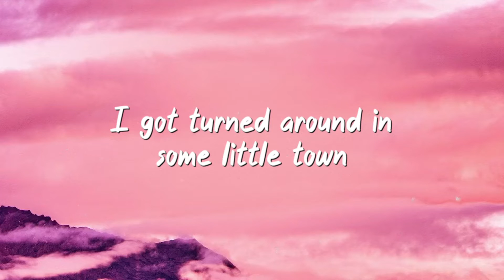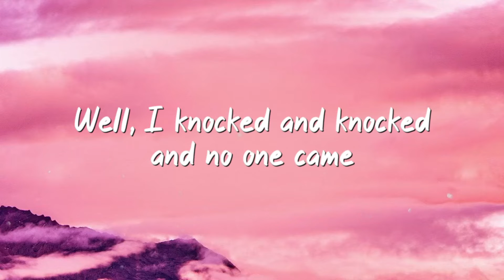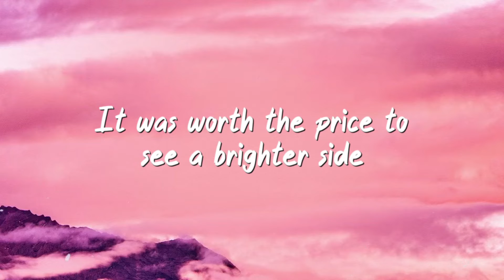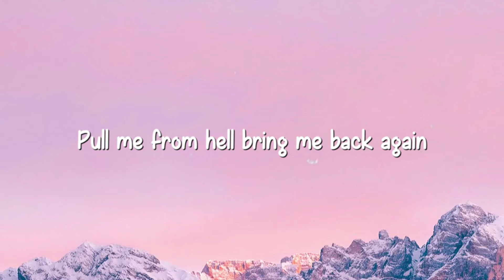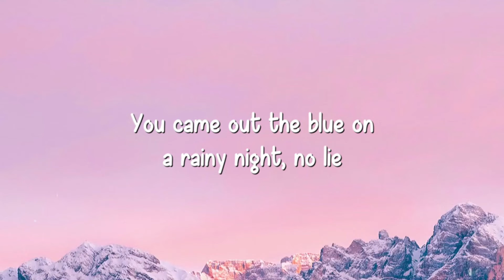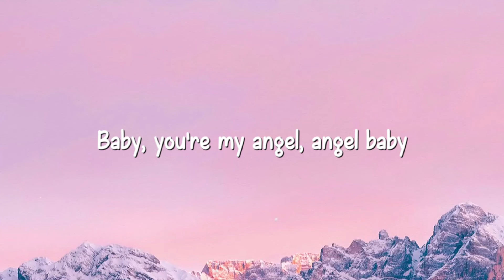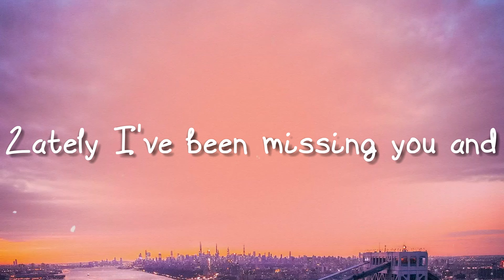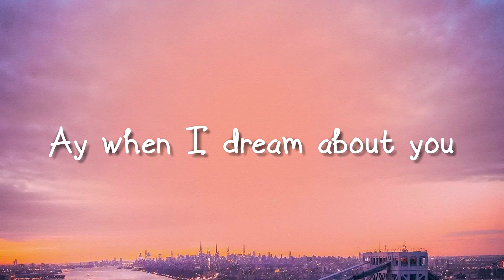Wait In The Truck - HARDY Featuring Lainey Wilson (Letra) 🍂